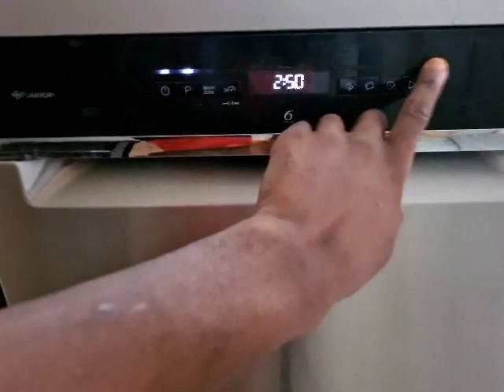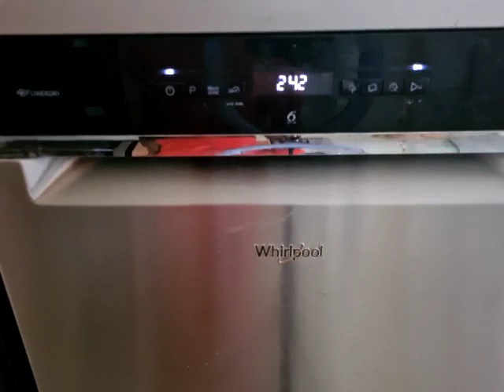Whirlpool Dishwasher WFO3P33DLXUK start of wash.